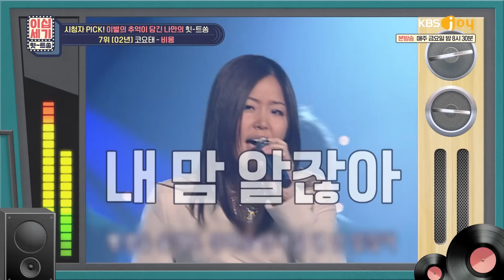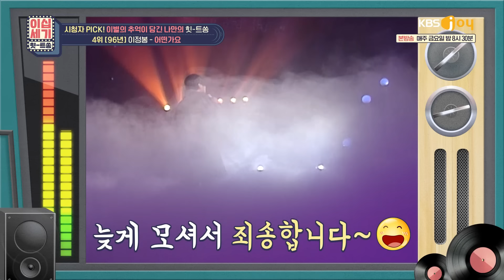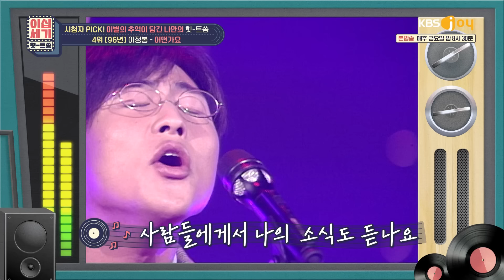'이별'만 한 열댓 번 하신 듯한😢 시청자 PICK 이별 노래 모아봄! [이십세기 힛-트쏭] | KBS Joy 231020 방송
00:00 오프닝
01:40 원미연 - 이별 여행
03:43 캔 - 천상연
06:08 홍경민 - 내 남은 사랑을 위해
09:16 코요태 - 비몽
11:00 얀 - 그래서 그대는
13:28 이예린 - 포플러 나무 아래
15:04 이정봉 - 어떤가요
17:33 K2 김성면 - 그녀의 연인에게
20:01 김혜림 - 날 위한 이별
23:13 야다 - 이미 슬픈 사랑

★MC : 김희철, 김민아
★KBS Joy 이십세기힛트쏭 매주 금요일 밤 8시 30분★